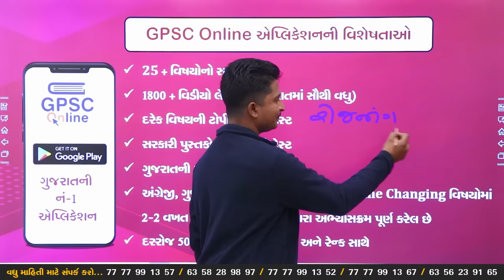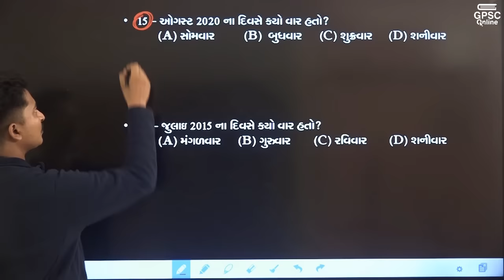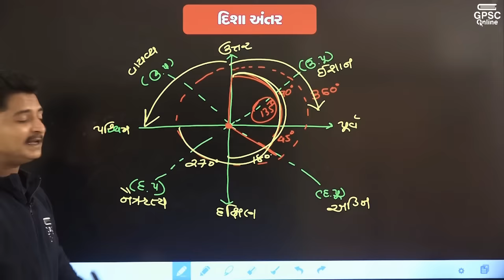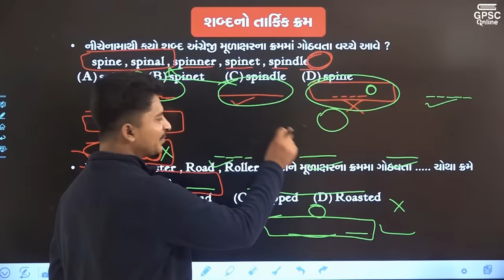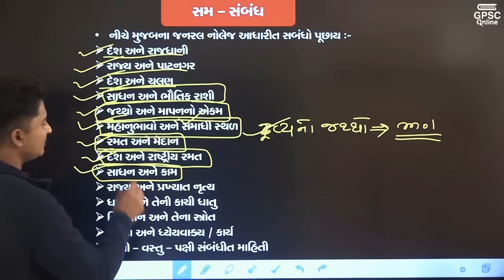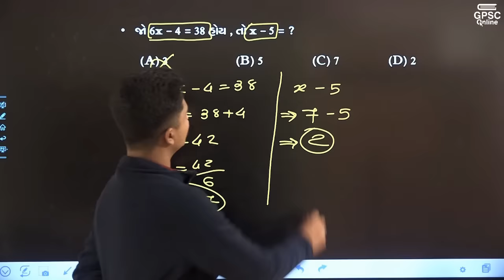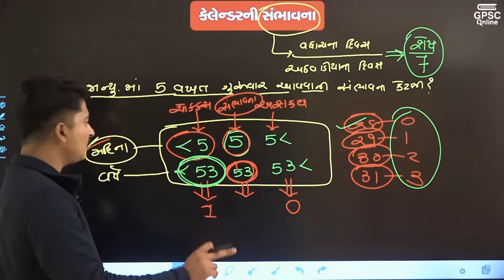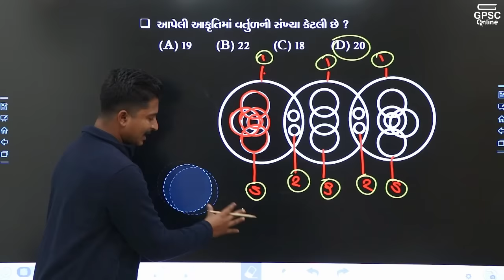સંપૂર્ણ રિઝનીંગ માત્ર એક જ વિડીયોમાં | જાગતે રહો Episode 4